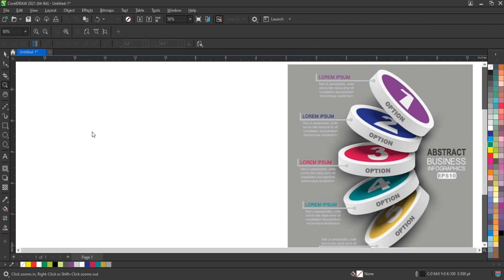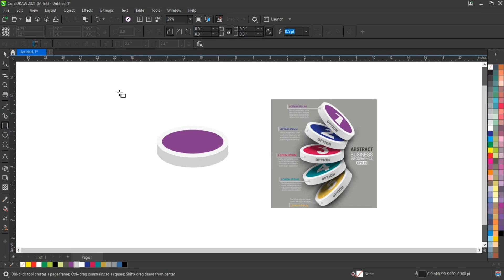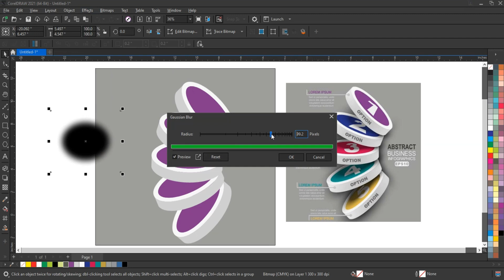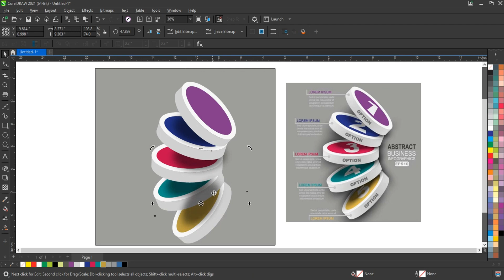How To Create Creative Infographic Circles - Tips & Tricks for Experts & Beginners - Ahsan Sabri